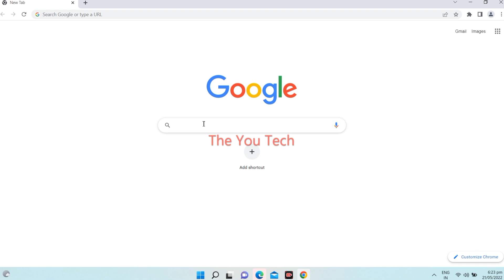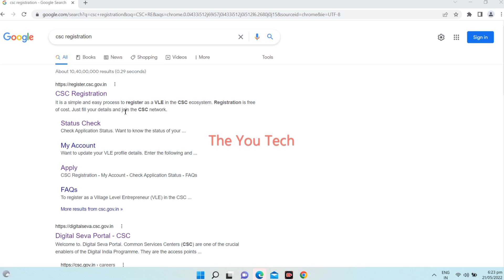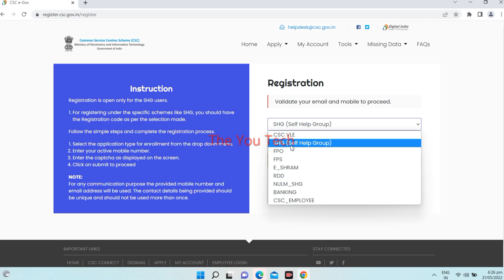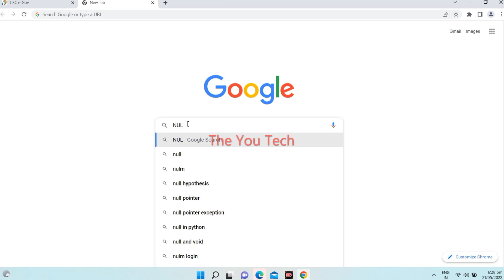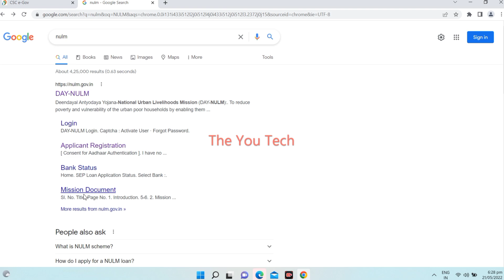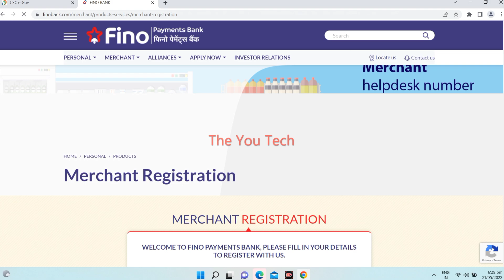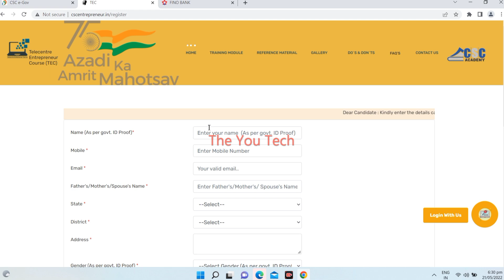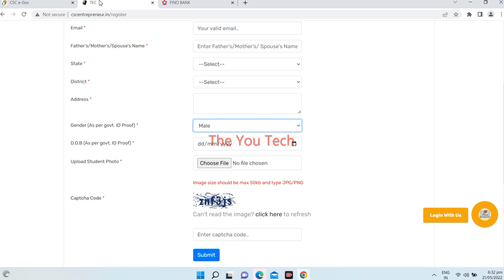बिना TEC Exam के CSC ID लो ~ बिल्कुल फ्री में | CSC ID Create only 2 Day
is video mein maine aapko bataya agar aap CSC ID Lena chahte Hain to Bina TEC exam ke CSC ID kaise lenge Puri jankari is video ke madhyam se Dene ki koshish kiya hun ki Bina tec exam ke CSC ID kaise lenge aapki koi bhi question ho aap humse comment mein poochh sakte hain

Note - किसी भी कंपनी या व्यक्ति को पैसा ना दे नही तो आपके साथ धोखा हो सकता है | हमारा चैनल किसी को पैसा देने को नहीं बोलता है अगर आप किसी को पैसा देते हैं तो यह आपकी जिम्मेदारी है इसके लिए हमारा चैनल जिम्मेदार नहीं हैं |